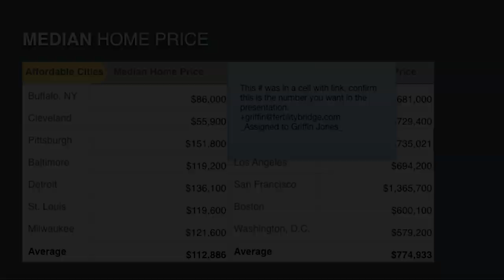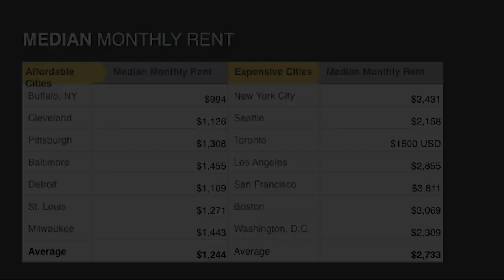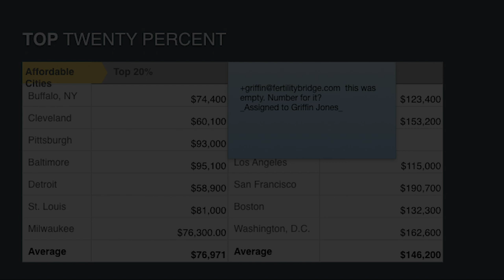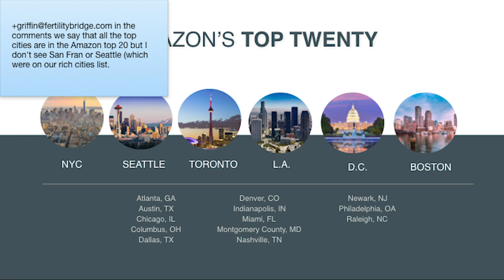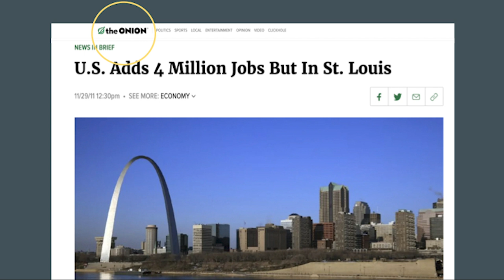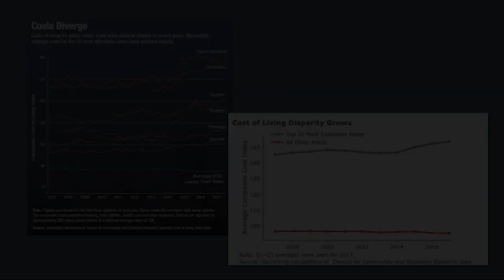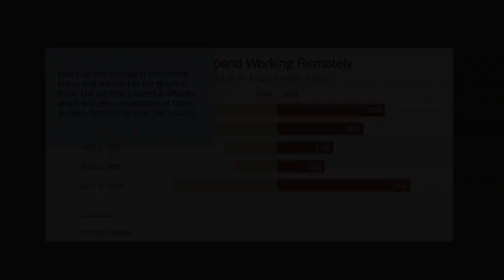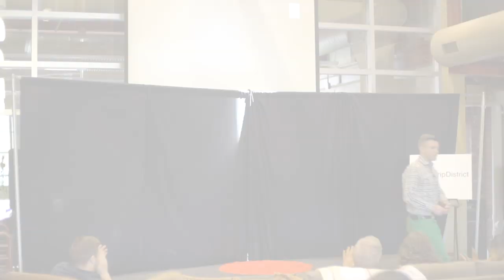ECONOMIC DISPARITY BETWEEN CITIES- CAN REMOTE WORK SOLVE IT? | Griffin Jones | TEDxStripDistrict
Remote work is becoming more and more popular in the United States, but why? Griffon Jones breaks down the numbers and why remote work may be a great idea for everyone. Griffin Jones earns a living by serving clients in expensive cities, while residing in an affordable city with a high quality of life, Buffalo, NY. Griffin stopped serving businesses exclusive to his local area in 2014 and began earning revenue from clients across North America and the world at large. He is the founder of a business development and marketing firm for fertility centers called Fertility Bridge. Griffin uses the term "rust belt" proudly, is its brand ambassador, and is bullish on the potential of its cities. Griffin is a volunteer and donor to the Catholic Church, Nuestros Pequeños Hermanos (NPH), and Big Brothers Big Sisters. One of his favorite unpaid activities is showing visitors around Buffalo. This talk was given at a TEDx event using the TED conference format but independently organized by a local community.